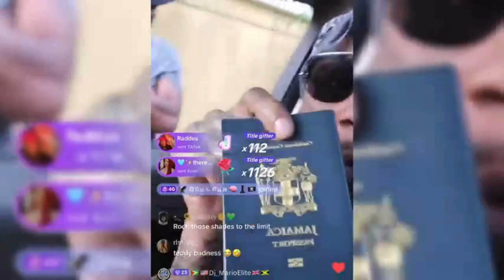[FREE] Sdot Go x Jay5ive x Yavi DG x Jerk Drill Type Beat - World Boss | NY Drill Instrumental 2024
Prod By  @turntupbeats x @ArmasOTT
KEY: 140
BPM: B♭ Major

●THIS BEAT IT IS FREE FOR NON-PROFIT USE ONLY.